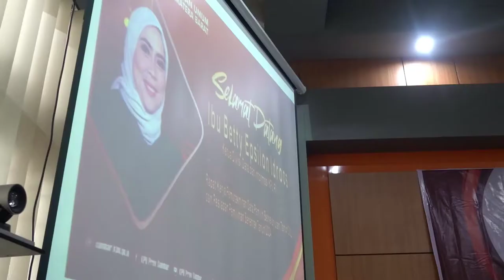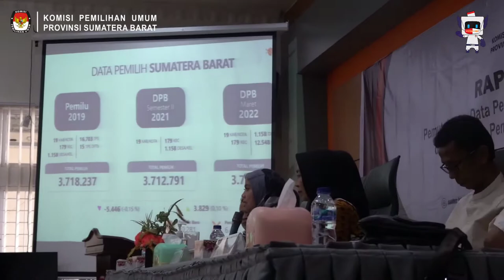Kunjungan Kerja Anggota KPU RI, Betty Epsilon Indroos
TemanPemilih, Anggota KPU RI, Betty Epsilon Idroos menjadi Narasumber dalam Rapat Kerja Pemutakhiran Data Pemilih Berkelanjutan KPU Provinsi Sumatera Barat dengan KPU Kabupaten Kota se-Sumatera Barat, Jum'at, 20 Mei 2022